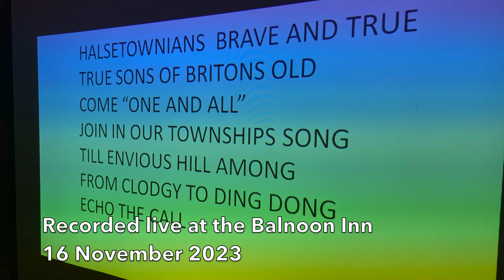THE NATIONAL ANTHEM - HALSETOWN STYLE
JAMES HALSE founded his eponymous village in the early 1830s, building 90 homes for his mine workers to create one of the earliest planned settlements in England. All people had to do to keep their house was to vote for him in elections.

In 1904 someone wrote this new lyric for the national anthem, which was sung by Halsetownians at Mock Mayor ceremonies.

(From a presentation on the history of Halsetown by Tony Liddicoat on behalf of the St Ives Archive

Over 500 St IVES videos and here in more manageable chunks